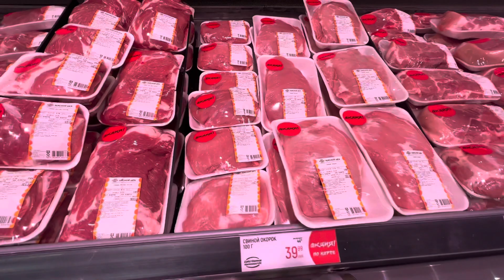Цены на мясо в ближайшем гипермаркете🤔